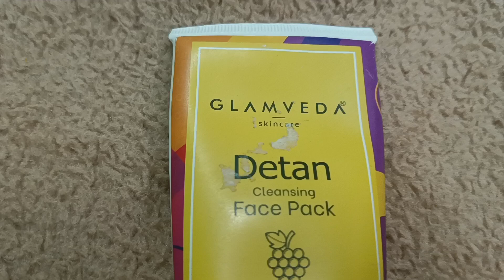Glamveda!if u want to take care ur Skin//remove Sun 🌞 tan&get instant glow 🌟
Glamveda!if u want to take care ur Skin//remove Sun 🌞 tan&get instant glow 🌟ramnagerdipikasfamily
parlour visit
threading,forehead,upper lips
So hello friends welcome to "Ramnagar dipika's family"
Introduction - My name is Dipika pandey
From Ramnagar And Uttarakhand |
so friends aaj ki video me miane glamveda ke stan ka review kara hai dikhaya hai is par vid2o banaye ishi topic par video banaye hu. !
Topic
Indian housewife best face cleaning
Ramnagar
Dipika
wax.bleach dtan
bleach
mehndi design

VLOGS
Home routine
Vlog
Vlog video
House wife
Indian housewife parlour visit

eyebrow, upper lips,forehead
parlour visit